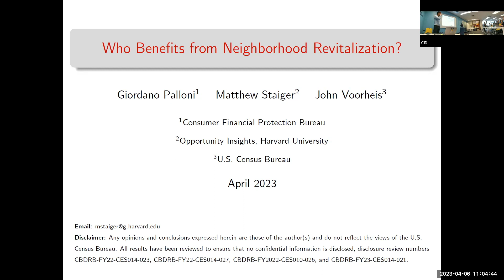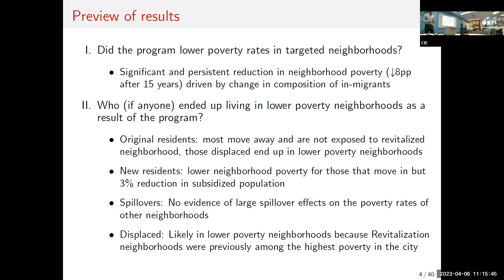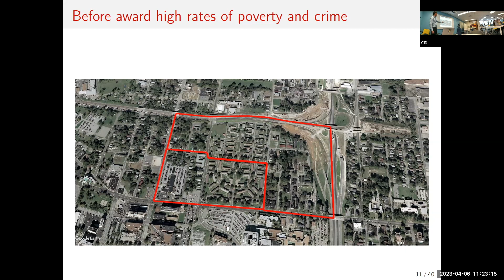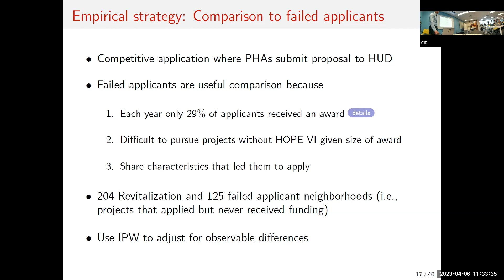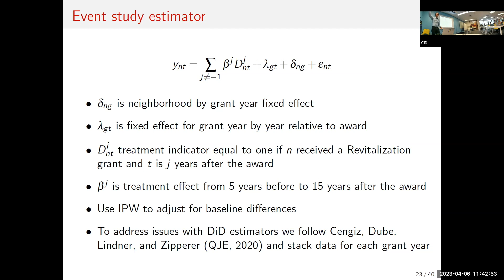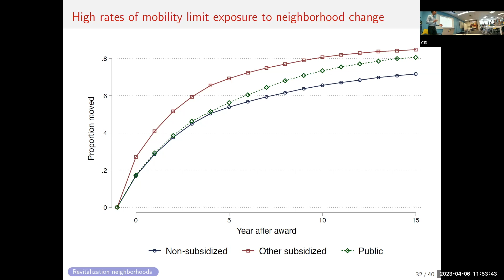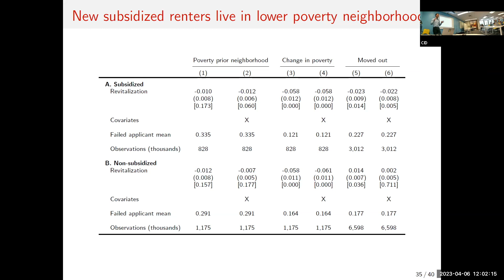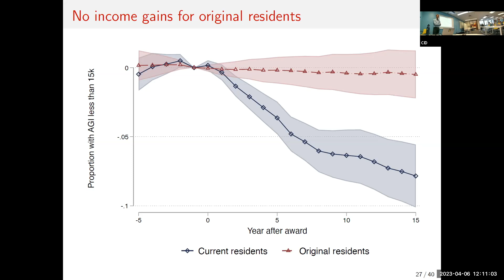CID Talks: Matthew Staiger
The Stone Center for Inequality Dynamics is welcomed Matthew Staiger, Research Scientist from Opportunity Insights, Harvard University on Thursday, April 6 at 11:00 a.m. to give a presentation, “Who Benefits from Neighborhood Revitalization?”